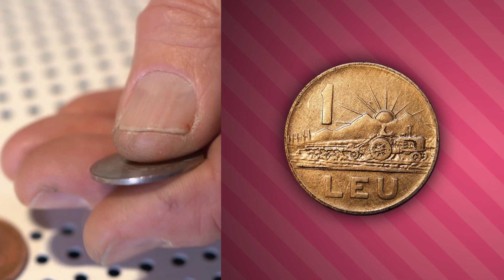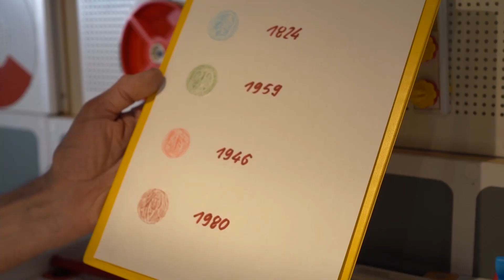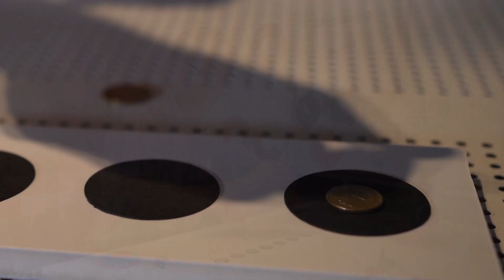Pan Majsterklepka magnesy cz. 2 | SCK | AKCJA ZIMA 2021 ONLINE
Zapraszamy na drugie magnetyczne spotkanie z Panem Majsterklepką! :)

Program na cały tydzień:
11 stycznia (poniedziałek)
godz. 10.00 – Yoga dla dzieci i ...nie tylko – cz. II
godz. 11.00 – Złoty talerzyk z gliny – warsztaty ceramiczne
godz. 11.30 – Warto czytać – Co to znaczy…?
godz. 12.00 – Z dykcją na Ty! - warsztaty teatralne
godz. 13.00 – MINECRAFT – Budujemy siemianowicki stadion do hokeja na trawie!

12 stycznia (wtorek)
godz. 11.00 – Powrót do przeszłości – w co grali nasi dziadkowie
godz. 11.30 – Warto czytać – Julek i Julka
godz. 12.00 – Owoce pod kruszonką – warsztaty kulinarne
godz. 13.00 – MINECRAFT – Rozpoczynamy przygotowania na Wielki Finał

13 stycznia (środa)
godz. 11.00 – Płatek śniegu – warsztaty DIY
godz. 11.30 – Warto czytać – Malutka Czarownica
godz. 12.00 – Warsztaty tańca nowoczesnego II
godz. 13.00 – MINECRAFT – Szukamy Twierdzy do ENDU !

14 stycznia (czwartek)
godz. 10.00 – Dance 4 Kids II
godz. 11.00 – Jak zacząć malować? - muzealne warsztaty malarskie
godz. 11.30 – Warto czytać – Nudzimisie
godz. 12.00 – Majsterklepka zaprasza – magnesy I
godz. 13.00 – MINECRAFT – WIELKI FINAŁ! Walczymy ze smokiem!

15 stycznia (piątek)
godz. 10.00 – Dance 4 Kids III
godz. 11.00 – Zabawy perkusyjne – warsztaty z Marcelem Różanką I
godz. 11.30 – Warto czytać – Opowiadania do chichotania
godz. 12.00 – Zabawy perkusyjne – warsztaty z Marcelem Różanką II
godz. 13.00 – MINECRAFT – Może to jednak nie koniec?

16 stycznia (sobota)
godz. 10.00 – Zabawne masażyki
godz. 10.45 – ABC Meteo – Wulkany
godz. 11.00 – ABC Meteo – Długa Zima
godz. 11.15 – ABC Meteo – Potęga wiatru
godz. 11.30 – Warto czytać – Bajka o Smoku
godz. 12.00 – Majsterklepka zaprasza – magnesy II

17 stycznia (niedziela)
godz. 13.00 – MINECRAFT – Live z „Bykiem”